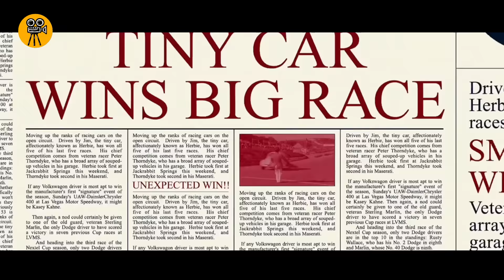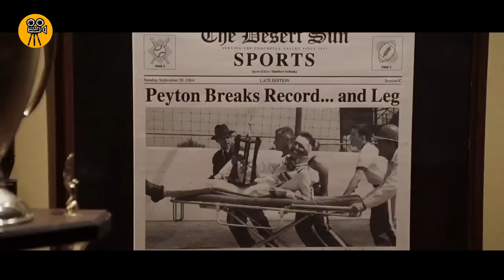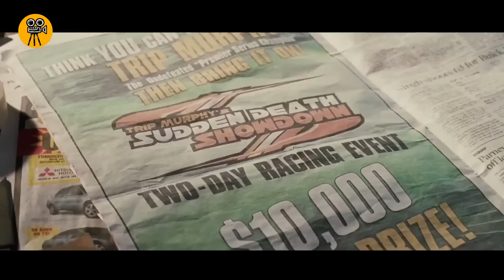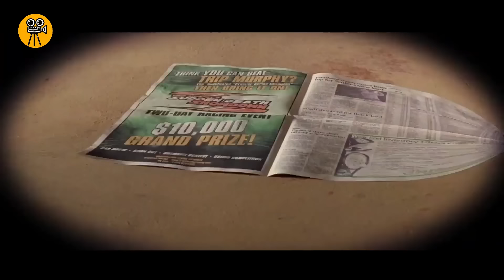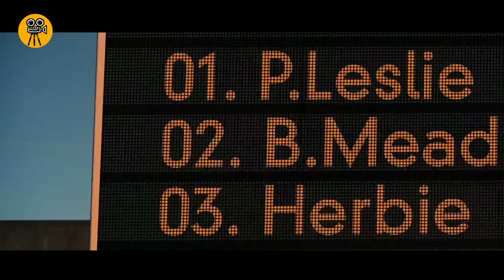ህይወት ያለው መኪና አጊንተው ከሰው በላይ አደረጋቸው! | Mert Film | Abel birhanu የወይኗ ልጅ 2 | Movie recap